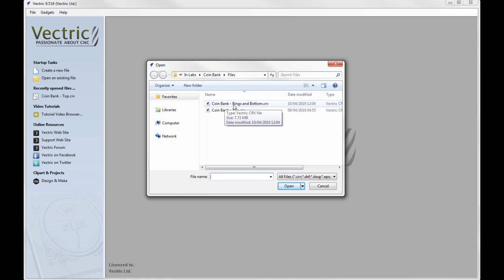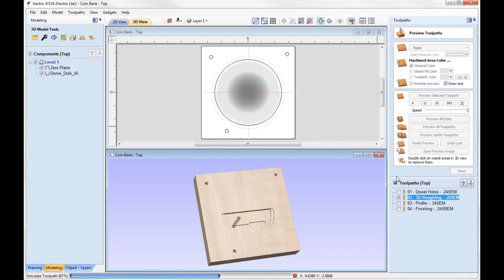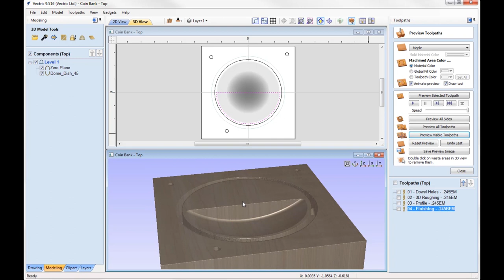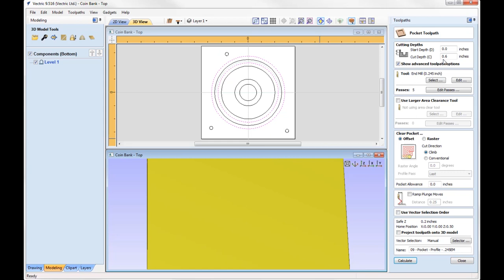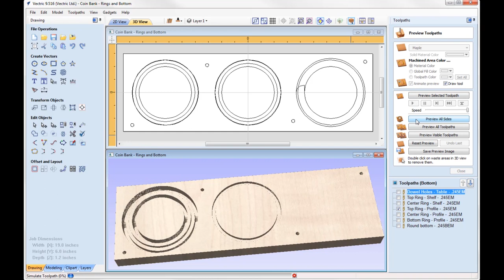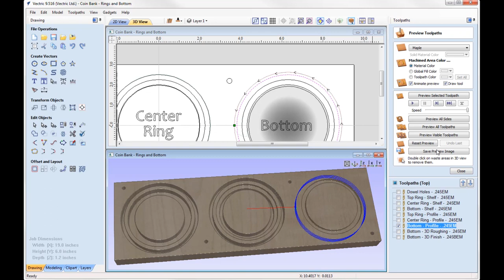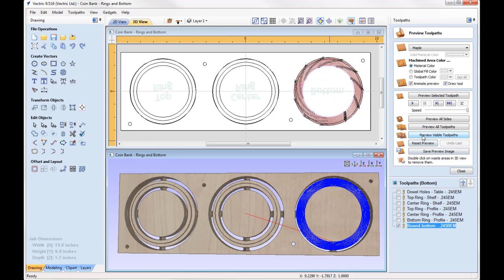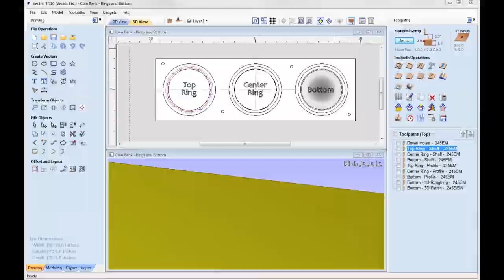In the Labs with Todd | Making a Coin Bank | Vectric FREE CNC Projects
If you’re like me, you don’t really like to carry around a pocket full of coins and end up having small piles of loose change all over the place. Sure, this project was inspired by a problem I have but it grew quickly into a beautiful object that could be used to save for all kinds of things.  An upcoming wedding, well deserved vacation, collage fund or just hold coins for the grandkids to use on their next visit.  You could add a bit of v-carving to the top or even a 3D decorative element from Design&Make.

BONUS: We have also included in a bonus file that can be used to make a smaller version of the top.  It fits perfectly into the top of a glass candle holder (3.5” mouth).

~ Intro - 0:10
~ Software - 0:29
~ Machining - 24:54
~ Testing fit & file adjustment - 27:06
~ Sanding & finishing - 29:14
~ Outro - 30:13